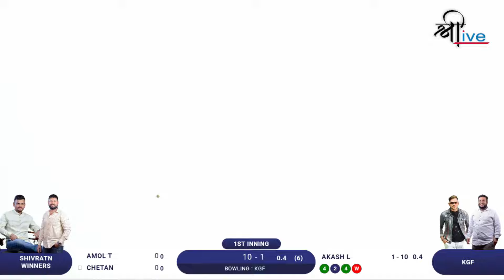MATCH 06 BPL 5